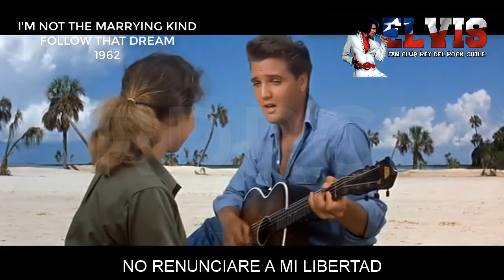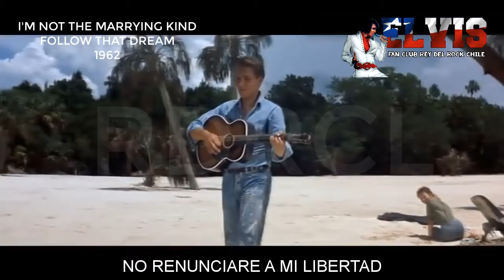I'M NOT THE MARRYING KIND SUBTITULADO